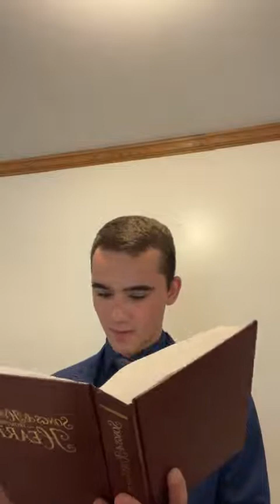2022 Bible Conference w/ Pastor Jeff Faggart, 4th Service, Sunday school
Satan is the Christian's adversary and beginning with his temptation of Eve in the Garden he has been trying to change and cast doubt on God's Word.  Enjoy wonderful teaching and preaching on why we can both trust and believe our Bible, God promised to preserve it.